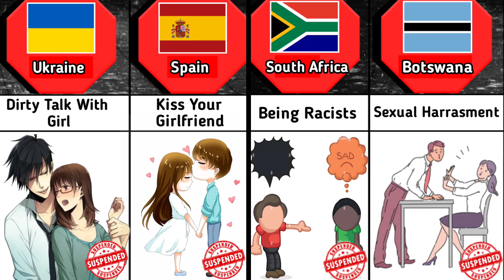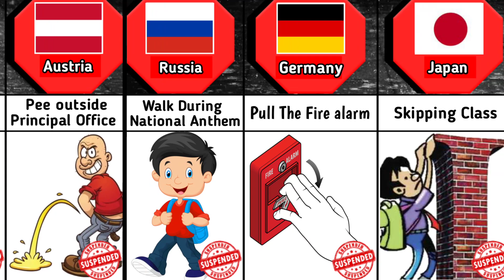Why Students Suspended From School In Different Countries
surveys, public comments & discussions and
approximate estimations that might be subjected to
some degree of error.